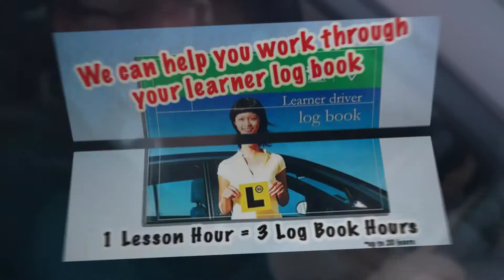Set4Life Driving School - Driving Lessons Concord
Driving Lessons, Driving School, Driving Instructors, Learn to Drive Concord | Inner West Sydney